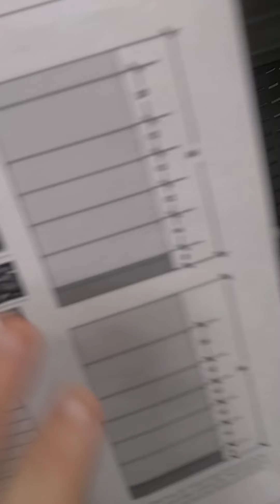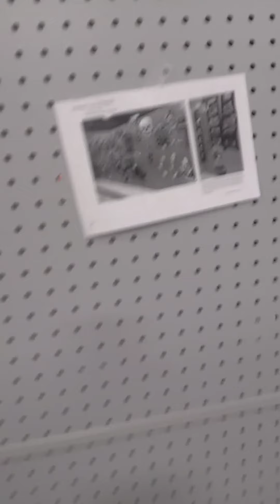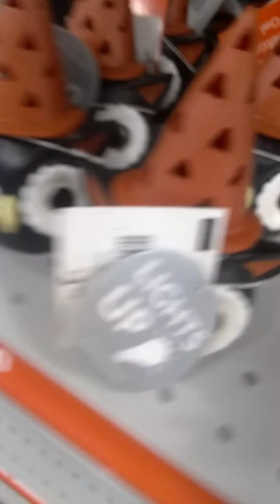Gaint update on at home Halloween 2019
Guys, at home got a bunch more out in one day! I was going to wait till Saturday but it's because I wanted my whole family to go there together. But the best part was it looked like they were going to get the inflatables soon because yesterday a summer display was there and now they emptied it. That where they will have the inflatables probably. I'm so excited!!!